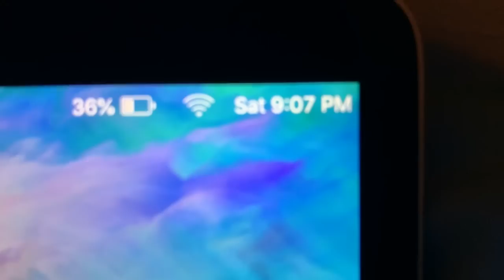filming a binge | ed journey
tw for mentions of ed behaviors, binging, and a lil bit of body checking.